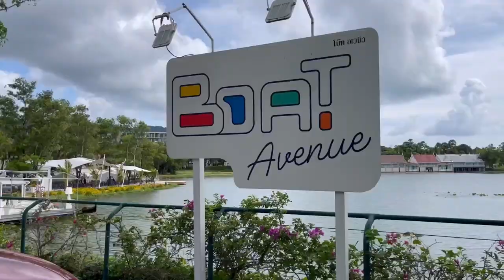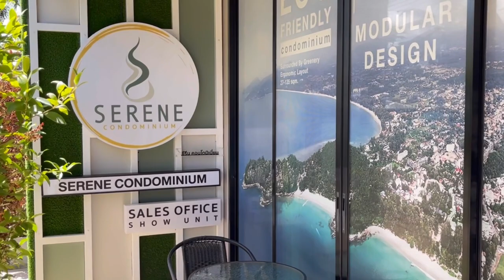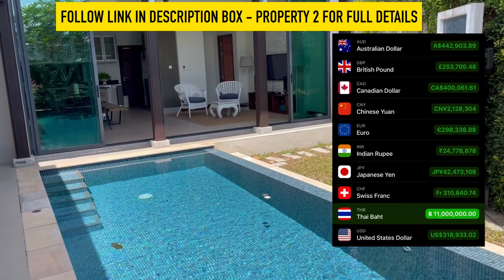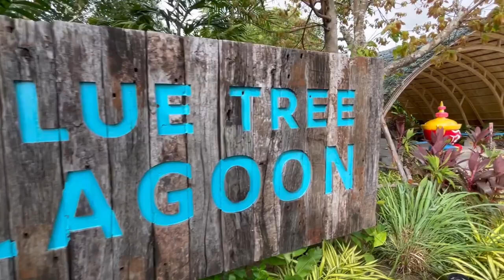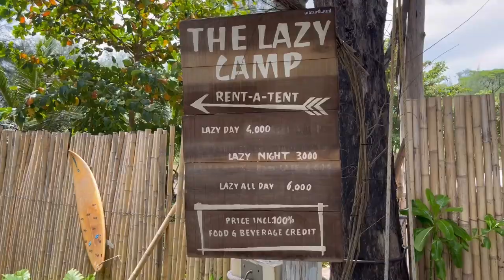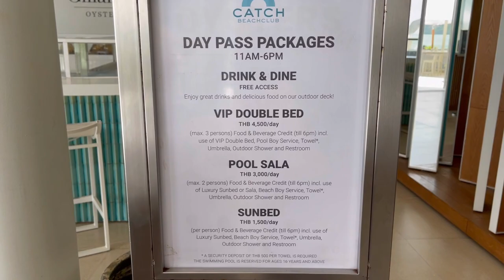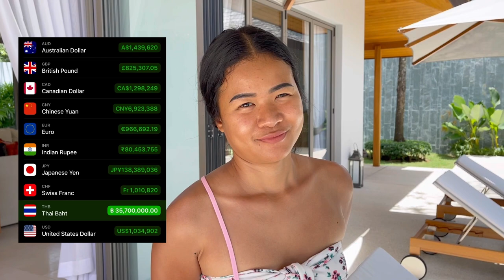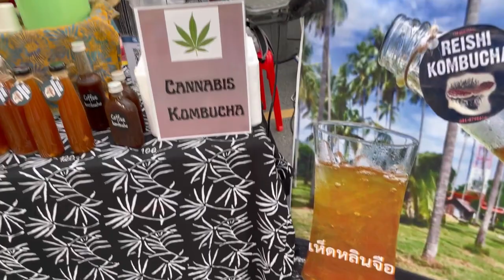Moving To Thailand 🇹🇭 Living In Bang Tao Phuket Thailand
This is the second moving to Thailand living in Phuket series, this time we take you on a tour of Bang Tao Phuket. This area in north Phuket has a more residential feel with many expats living in the area . We first visit Bang tao beach, Laguna Phuket area, the main shopping & dining area Boat Avenue and check out the Fun friday night market there.
We also tour three properties for sale in the area, starting with the lowest priced eco friendly condo, up to the most luxurious and expensive a beautiful 4 bedroom private courtyard villa.

CLEARVISION GROUP IS A PROPERTY ONE-STOP SOLUTION COMPANY

CLEARVISION PROPERTIES specializes in Real Estate Consultancy.
Direct, clear and transparent way of investing, buying and selling properties.

CLEARVISION LEGAL. Notary Public & Lawyer Office. We have a wide range of Legal Services at reasonable and fair prices. We strongly believe that Legal Representation is a right, not a privilege.

CLEARVISION MEDIA. Our long-term team is well known on the island and produces eye-catching cinematic creative videos for social media that fit any brand or product.

CLEARVISION IT. Our web design and web development teams provide fresh and creative digital solutions to businesses that want to grow, increase revenue, conversions, leads and visibility.

If you are still deciding on the company to work with, here are some more reasons to consider CLEARVISION GROUP as your trusted partner:

* we have an office available
* proven track record
* exclusive prices
* private photo and video studio
* a licensed lawyer and a notary public
* multilingual team

Feel free to inquire with one of our departments or choose from a range of services that will match your request.

Try my 5 part video editing course 📹 📸 ⤵️
How I Film & Edit Our YouTube Videos - Doing 90% On my IPhone ⬇️

0:00 Intro
1:00 Bang Tao Beach
4:15 Laguna Phuket cruise around
6:15 Boat Avenue look around
9:55  Property 1 Phuket condo for sale
15:25 Property 2 Phuket villa for sale
17:25 Blue Tree Waterpark
19:25 Bang Tao beach club
21:45 Property 3 Luxury villa for sale Phuket
24:25 Night Market boat avenue
28:05 Outro